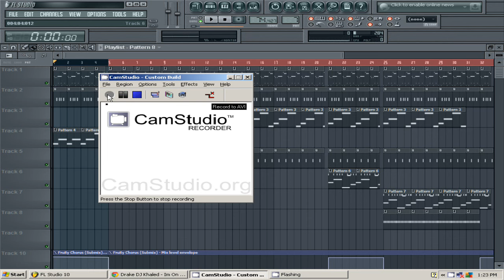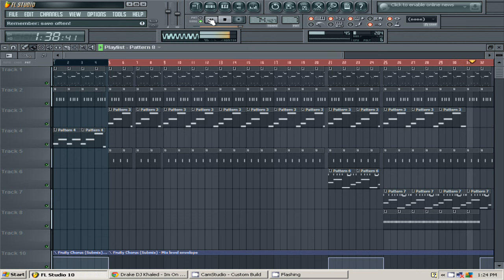DJ Khaled Im on one (Reprod by Lildrezy) @LILDREZY22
This is a remake of DJ Khaled Im on one (Reprod by Lildrezy)

[hip hop]
[hip hop dance]
[michael jackson]
[lil wayne]
[instrumental beats]
[beats]
[beat box]
[rap beats]
[hip hop dancing]
[justin bieber]
[drake]
[chris brown]
[eminem]
[nicki minaj]
[soulja boy]
[wiz khalifa]
[gangnam style]
[dubstep]
[beat]
[family guy]
[50 cent]
[gucci mane]
[taylor swift]